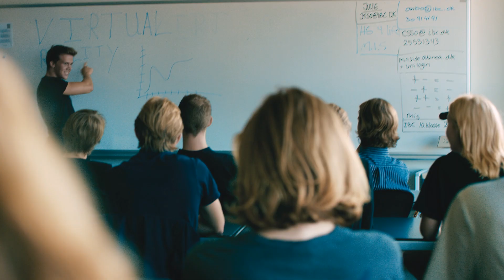IBC Handelsgymnasiet - SERIOUS BUSINESS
IBC Handelsgymnasiet i Fredericia Middelfart er en moderne og virkelighedsnær gymnasial uddannelse med fokus på samfundet, økonomi, kultur og det internationale.

Med en HHX har du masser af muligheder for at læse en videregående uddannelse på fx universiteter og professionshøjskoler, ligesom du får de kompetencer, fremtidens erhvervsliv efterspørger.